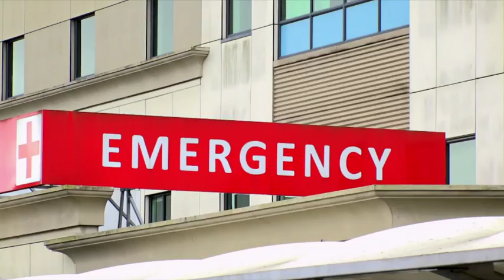New Counties-Manukau DHB Chair Vui Mark Gosche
Pacific health workers have welcomed the appointment of Vui Mark Gosche to lead the troubled
Counties-Manukau District Health Board.